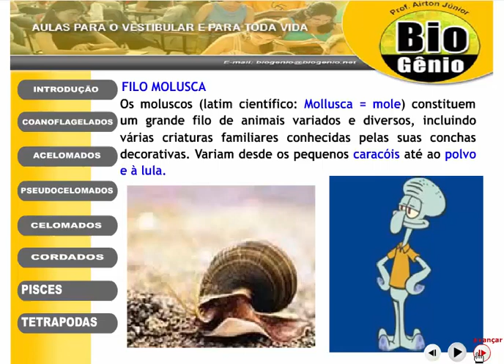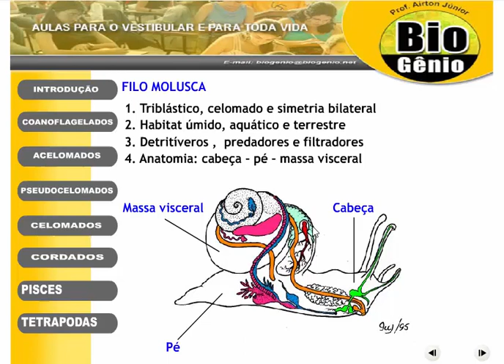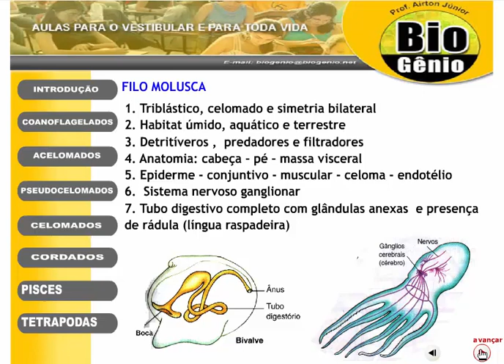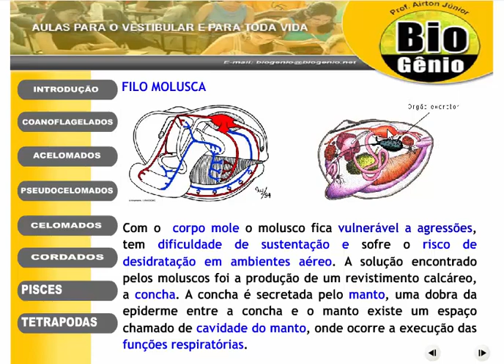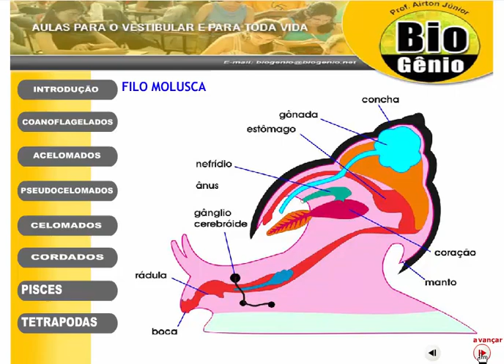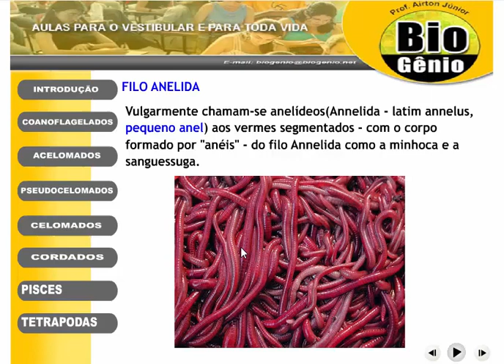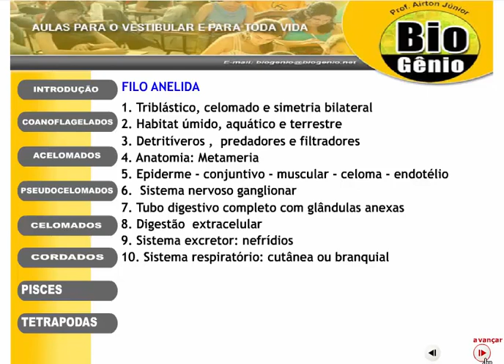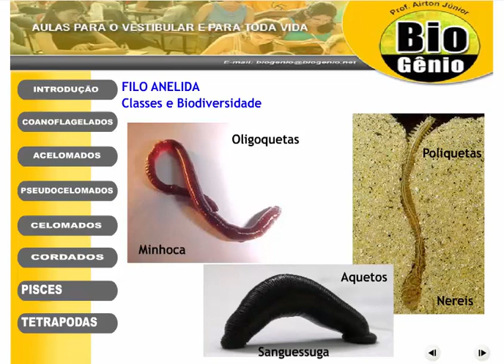molusco e anelídeo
Aula com as características gerais de moluscos e anelídeos de acordo com a escala evolutiva dos animais.